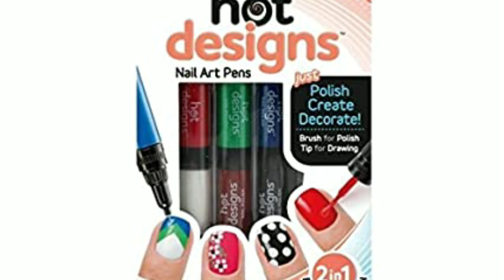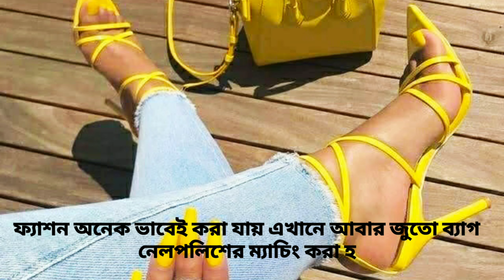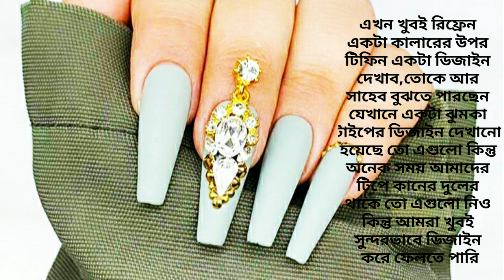Exclusive nail art collection with price for nail polish lover | HELP TALK